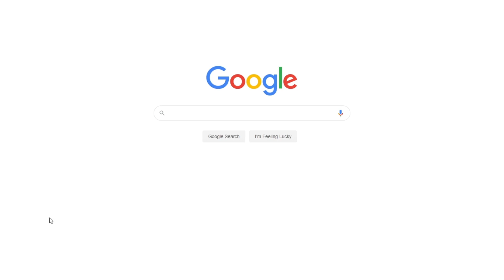Cultural Differences Among Families in the “Hotel Rwanda” Film | Free Essay Example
📝 “Hotel Rwanda” reveals some deep-rooted cultural differences between the Tutsi and Hutu ethnic groups, which pose a major problem that risks the lives of thousands of families.

📑 Paper type: Essay
📖 Pages: 4
🔠 Words: 1138
📚 Subjects: Art, Film Studies
⚙️ Language: 🇺🇸 English

🔎 Works Cited:
Eleanor, G. R. (2004). Hotel Rwanda. The Atlanta Journal-Constitution, 12(2), 234-239.
Luis, J. R. (2004). The Levant versus the Horn of Africa: Evidence for Bidirectional Corridors of Human Migrations. American Journal of Human Genetics 74(3), 532–544.